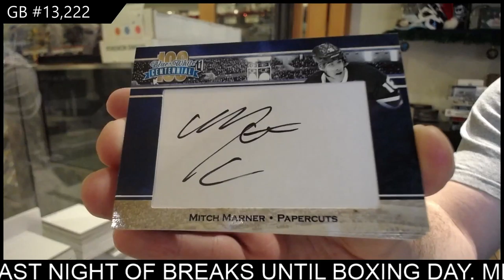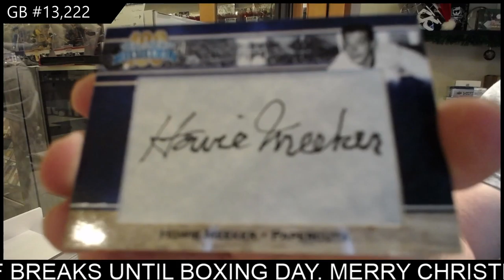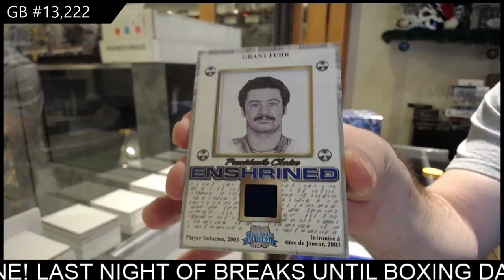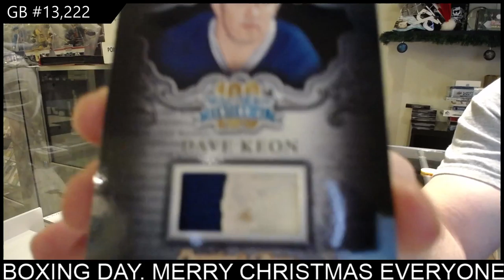2016 President's Choice Blue & White Centennial Hockey Box Break - C&C GB #13,222